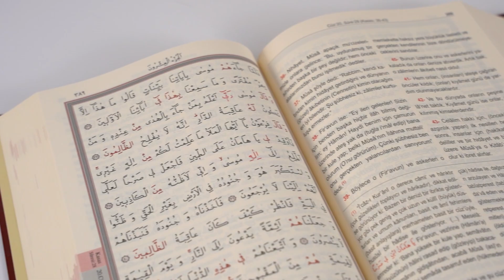Karşılıklı Mealli Kur'an-ı Kerim "Tanıtım" - Hayrat Hediyelik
Meal Hazırlanırken Dikkat edilen Hususlar

Bu çalışmamızın her safhasında mu‘teber tefsir kitablarından istifâde ettik. Bu kaynaklarda bulamadığımız hiçbir nükteyi, parantez içinde dahi olsa ifâde etmemeye ihtimam gösterdik. İ‘tikādî mes’elelerde ehl-i sünnet görüşlerini nazara vermeye ve bu kaviller arasındaki önceliğe, hem aynı makamda daha tenzîhî bulduğumuz kavli tercîh etmeye dikkat ettik. Anlaşılması müşkil ve yanlış anlamaya müsâid bazı âyetlerin kısa îzahları, tefsirlerin asıl nüshalarından iktibâs edilerek hâşiyelere derc edildi ve herbirinin kaynakları gösterildi. Birtakım ıstılâhların ma‘nâları, hem tefsirlerden hem de ilmî eserlerden bil-istifâde hulâsaten verilmeye çalışıldı. Kezâ, nâsih ve mensuh âyetlerle, fıkha ve muâmelâta müteallik bazı âyetlerin kısa îzahları ihtiyaç nisbetinde kaynaklardan iktibâs edildi. Kelimelerin açıklamaları yapılırken mücerred ma‘nâlarından ziyâde, metin içerisinde yüklendikleri ma‘nâlar hissettirilmeye çalışıldı.